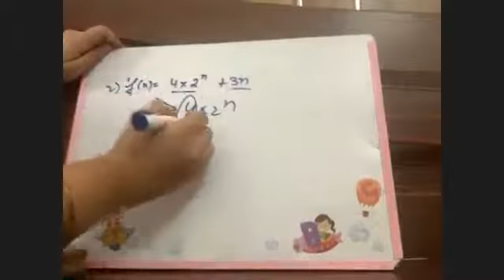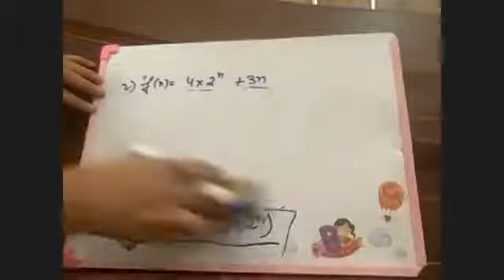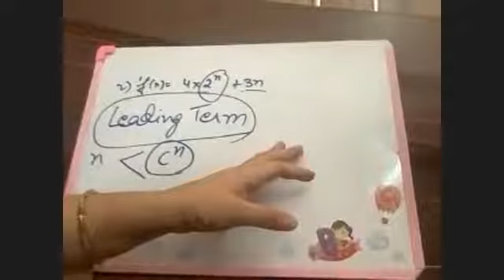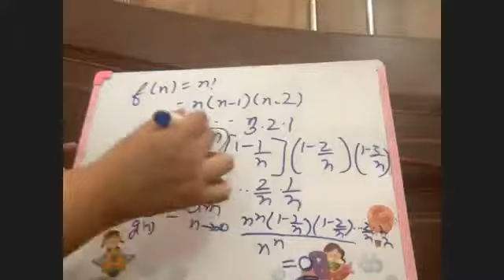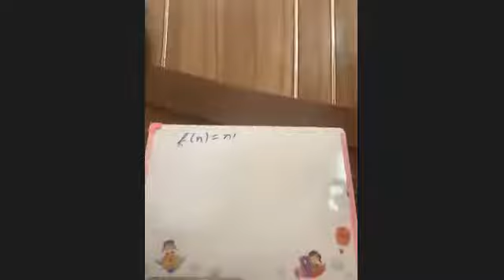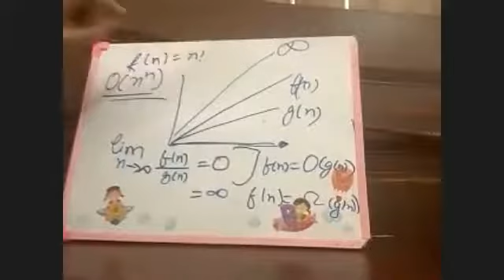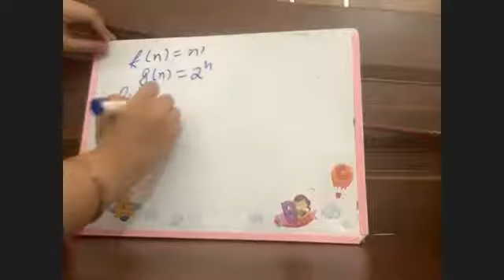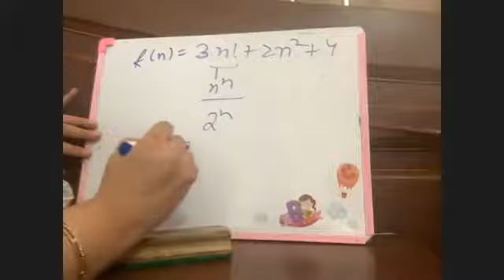DAA 1.1.1 Growth of functions - Part 1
Growth of functions
Introduction to Asymptotic notations